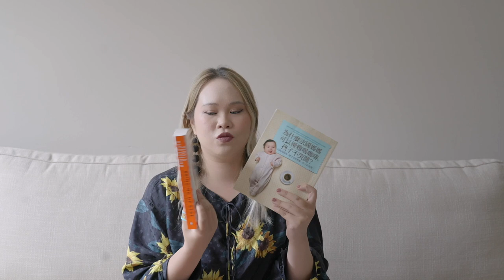Flying with 1 year old baby｜怎麼幫14個月寶寶調時差｜14 months old baby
00:00 帶14個月嬰兒坐飛機Tips
04:48 怎麼幫嬰兒調時差？

❁帶14個月嬰兒坐飛機Tips
1.帶熟悉的防踢被、奶嘴、被子、睡覺時抱的玩偶
2.帶小玩具
3.帶寶寶零食，有助於起飛的時候能讓寶寶吞嚥，讓耳鳴好一點，這是最重要的！
4飛機上先用餐再睡覺，在飛機就調整時差，可以先和大家一起用餐，吞嚥也可以幫助耳鳴，關燈後一起睡覺。

❁怎麼幫嬰兒調時差？
我們是晚上11點的班機，到溫哥華是晚上7點（12hrs flight），聽過有些人說這個時間的班機是最好調時差的。
在第一天晚上在11-12點睡，第2-5天的時差最明顯

1.調時差的時候不用怕睡不夠。
小睡太長一定要叫醒，晚上才能好好睡過夜，目標是要讓晚上睡覺時間正常，睡過夜，早上在原定時間起床。
2.小睡控制在上午+下午不超過3-4個小時（看年齡）。
調時差時的小睡次數和原本的小睡次數不要相差太多，晚上要睡之前先去運動跑步走路消耗體力。
3.按照時間吃飯。
吃飯時間可以有1-2個小時誤差，但是不能錯過吃飯，讓他知道早餐、午餐、晚餐和喝奶時間都是固定的，睡覺也是，和以前都是一樣的。
4.如果時差睡晚了1-2個小時都是可接受範圍，只要下一餐儘量能夠正常時間吃就可以。

DaisyCode

微信公眾號
微信搜尋 DaisyCode